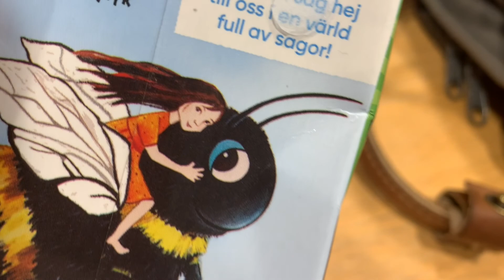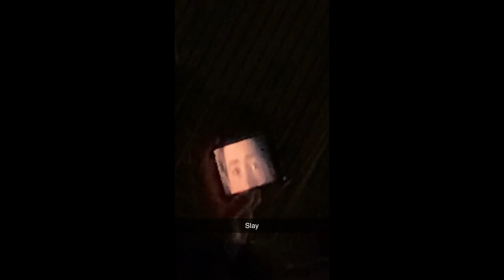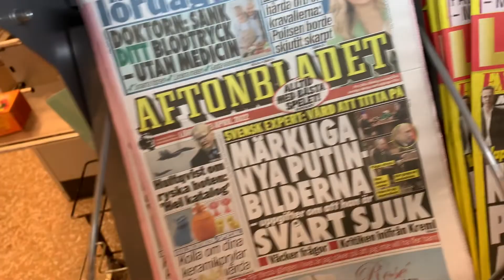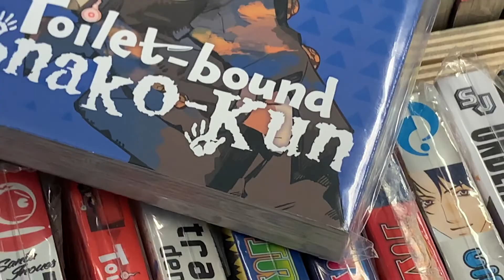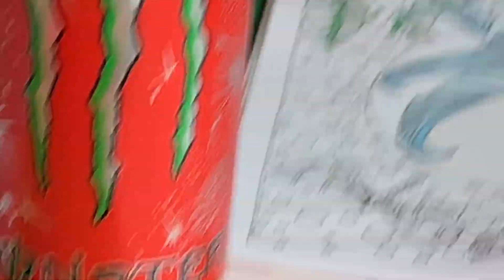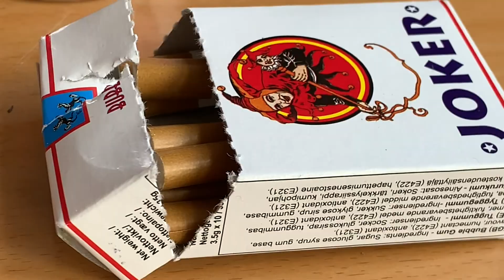PicaCon 2022 Vlog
Me and my friends made another vlog but this time at PicaCon 2022. We had been looking forward to this con for 2 whole years because It's one of our favourites!

Find me on other socials:
@nowwa_cos on Instagram and TikTok!

Find some of my friends on Instagram:
Cajsa: @cajsone
Alva: @_alvaarts_
Olle: @protogeist_art
Vilya: @elvenbling
Zai: @tired_meme
Signe: @signe_sannander